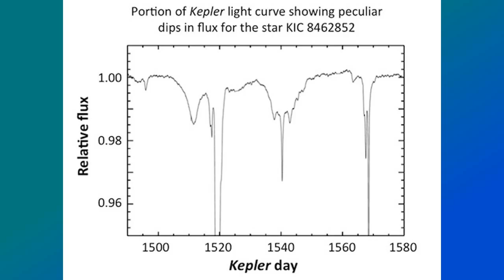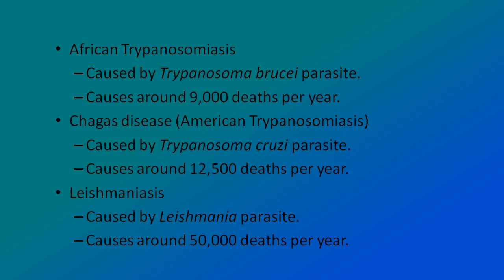SoT 252: Our Favourite Science Stories of 2016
Gravitational waves and why their discovery is such a big deal
One Year Ago Today, Pluto Became a World.
The Most Mysterious Star in the Galaxy
One drug is 'new hope' for three killer infections
FDA bans antibacterial soaps containing triclosan
Using a Dyson hand dryer is like setting off a viral bomb in a bathroom
A Blood Test To Determine When Antibiotics Are Warranted
Clones no more as a secret population of Tasmanian devils discovered
Tasmanian devils are evolving rapidly to fight their deadly cancer
Science on Top

Jo Benhamu is a clinical trials coordinator in radiation oncology.

Chapters:
00:02:28 Explainer: gravitational waves and why their discovery is such a big deal
00:07:42 One Year Ago Today, Pluto Became a World.
00:12:19 The Most Mysterious Star in the Galaxy
00:18:01 One drug is 'new hope' for three killer infections
00:21:37 FDA bans antibacterial soaps containing triclosan
00:25:48 Using a Dyson hand dryer is like setting off a viral bomb in a bathroom
00:32:42 A Blood Test To Determine When Antibiotics Are Warranted
00:37:13 Clones no more as a secret population of Tasmanian devils discovered
00:39:58 Tasmanian devils are evolving rapidly to fight their deadly cancer
00:42:27 Science on Top